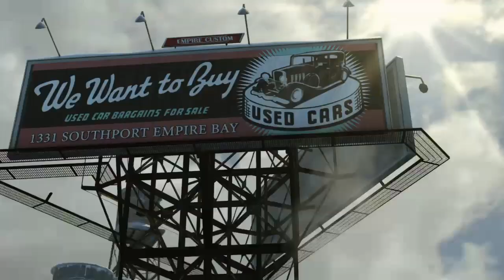Mafia II Definitive Edition - Начало. прохождение на PS4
Меня зовут Андрей , для друзей Дрон) ,  тут мы будем проходить игры и общаться, буду всем рад кто составит мне компанию в этом.
Проходим вторю Мафию -тобы расплатиться с долгами отца, герой войны Вито Скалетта связывается с мафией. Совершая преступления, он зарабатывает всё больший авторитет в криминальной семье…
 Всех буду рад видеть на канале  discord

На канале запрещается : мат в чате, оскорбление зрителей и стримера соответственно ), спам!, капс, спойлерить !, разговоры на политические темы!
За нарушение выш : предупреждение,  бан!